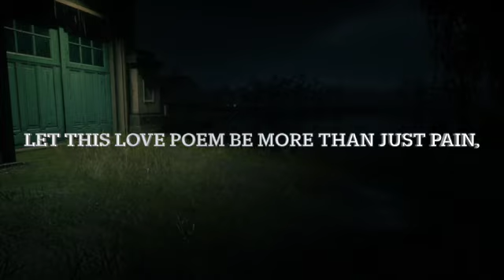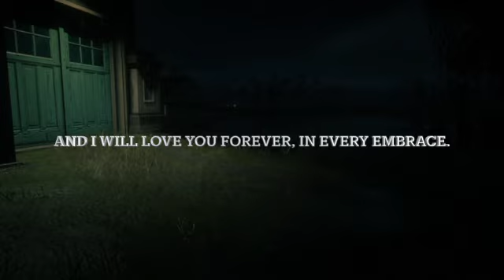To Live A Love That's Passionate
LET THIS LOVE POEM BE MORE THAN JUST PAIN,
FOR IN LOVE'S EMBRACE, WE HAVE MUCH TO GAIN,
I'M DYING FOR YOU, YES, BUT IN A DIFFERENT WAY,
TO LIVE A LOVE THAT'S PASSIONATE, COME WHAT MAY.

LET THIS LOVE POEM BE A TESTAMENT, DEAR,
TO THE DEPTH OF MY LOVE, FOREVER SINCERE,
IN MY HEART, YOUR LOVE HAS FOUND ITS PLACE,
AND I WILL LOVE YOU FOREVER, IN EVERY EMBRACE.